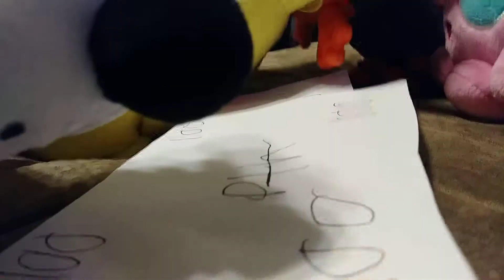Williams Pokemon Adventures ,episode 2 ,first trainer battle,